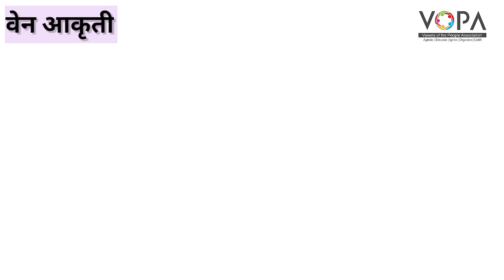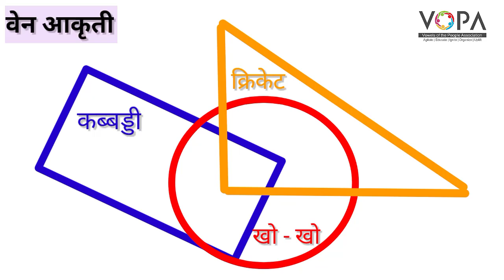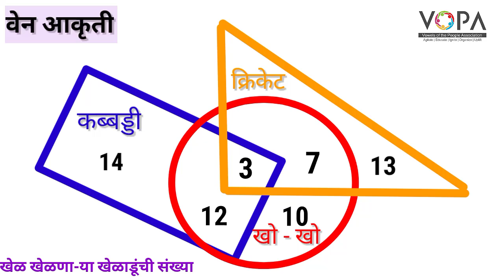८ वी । शिष्यवृत्ती । बुध्दिमत्ता । कूटप्रश्न- वेन आकृती । V4 | V-School